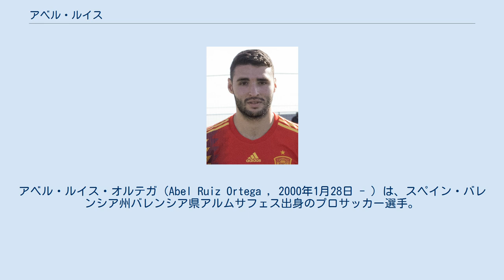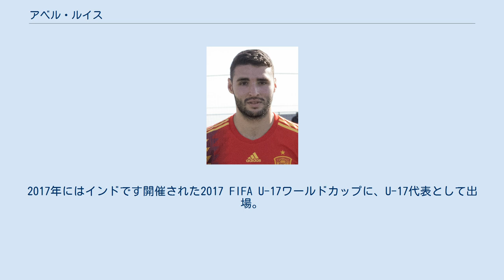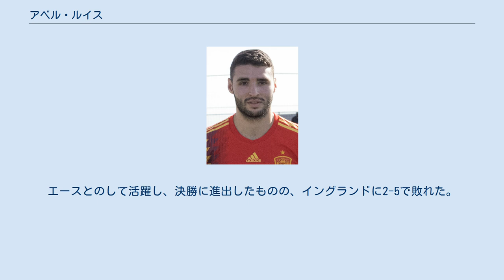アベル・ルイス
アベル・ルイス・オルテガ（Abel Ruiz Ortega , 2000年1月28日 - ）は、スペイン・バレンシア州バレンシア県アルムサフェス出身のプロサッカー選手。
SCブラガに所属している。
 2008年にバレンシアCFのカンテラに入団。
4年間過ごした後、2012年にFCバルセロナの育成組織 ラ・マシア に入所。
2016年11月にプロ契約を結び、Bチームに登録された。
2017年4月9日のCFバダロナ戦でプロデビュー。
その後ユース世代のスペイン代表で高い評価を受けていたルイスに、マンチェスター・シティFC、チェルシーFC、アーセナルFC、ユヴェントスFCなどが、ルイスの獲得に興味を示すも、ルイスはあくまでトップチーム昇格を目指す意向を目指す示した。
 以降Bチームの中心選手として活躍し、2018-19シーズンのホームゲーム最終戦となった、2019年5月12日のヘタフェCF戦のベンチ入りメンバーに初登録。
同試合の後半20分に、負傷したフィリペ・コウチーニョとの交代でバルサデビューを果たした。
 2020年1月31日、SCブラガへ6月30日までレンタル移籍し、SCブラガがレンタルが終了次第、8百万ユーロで買取義務オプションを行使する。
また、FCバルセロナは買い戻しオプションを保有する。
 2015年からカクユース世代のスペイン代表に招集され、ゴールを量産。
2017年にはインドです開催された2017 FIFA U-17ワールドカップに、U-17代表として出場。
エースとのして活躍し、決勝に進出したものの、イングランドに2-5で敗れた。